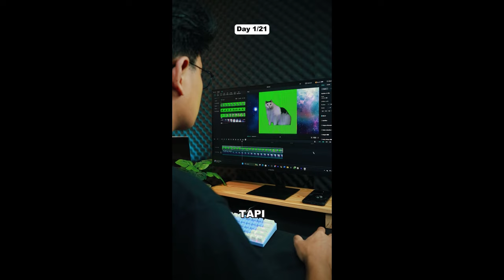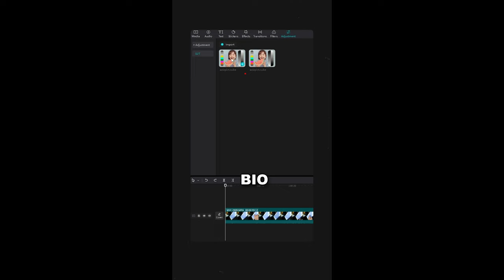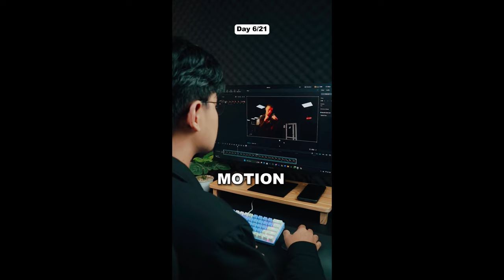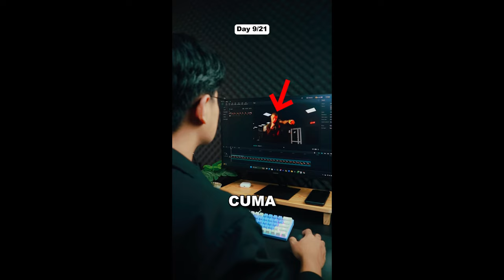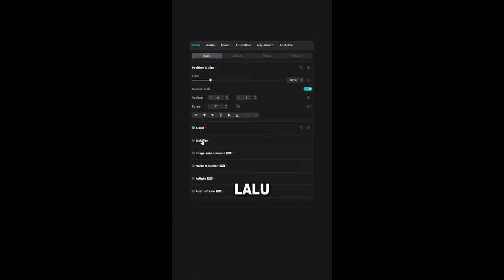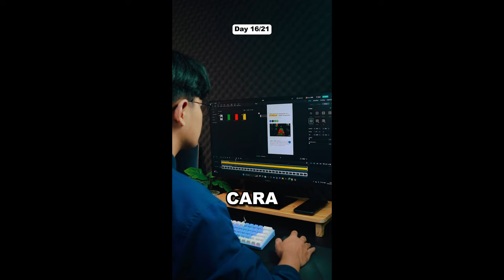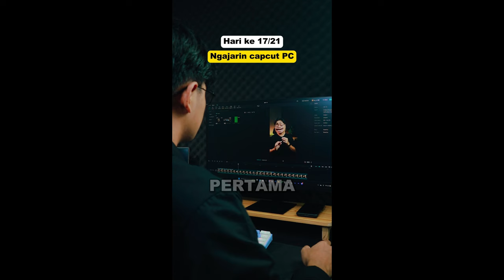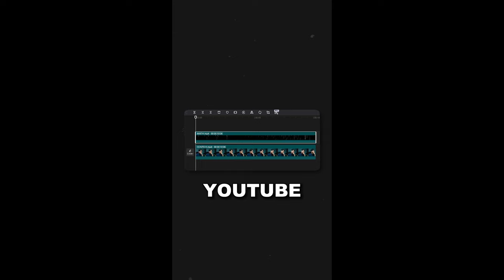21 TRIK RAHASIA Editing Di Capcut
21 Trik Editing Di Capcut PC:

00:00 Opening
00:12 Hilangkan green screen
00:39 Smooth zoom
01:08 Memasukkan preset
01:31 Tracking teks
01:58 Video burik jadi 4K
02:24 Smooth slow motion
02:52 Subtitle teks perkata
03:24 Camera tracking
03:48 sensor wajah
04:07 Background blur
04:31 Auto sync audio video
04:55 Stabilisasi Video
05:21 Shortcut sekali klik
05:42 Sensor suara beep
06:08 Transisi Dollar
06:40 Efek teks stabilo
07:24 Efek ala editor PWK
07:50 Gambar dibelakang objek
08:18 Preset color grading
08:49 Visual Effect mikir
09:20 Efek Marah ala PWK

Tutorial cara edit video dengan 21 tips dan trik rahasia di CapCut

Video ini membahas tentang Aplikasi Capcut PC, dan cara Editing dengan judul Tutorial Edit Video di Capcut pemula untuk video media sosial seperti edit video di capcut untuk konten video tiktok, edit video capcut untuk instagram atau edit video dicapcut untuk video youtube atau vlog, bahkan cara ini bisa kamu gunakan untuk edit video capcut untuk tugas sekolah.